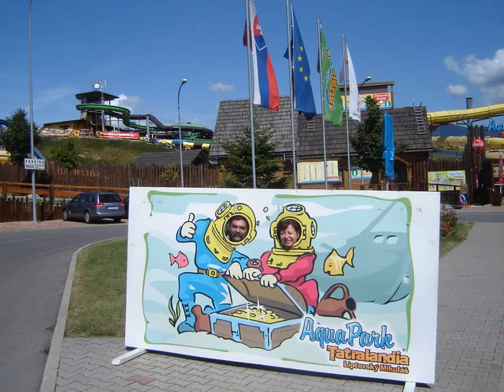Wycieczka Zakopane 28 08 2009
Zdjęcia z cudownej wycieczki do Zakopanego i na Słowację.
Takie wycieczki organizuje tylko Pani Ela.
Pozdrowienia dla wszystkich uczestników i wspaniałych Kierowców.